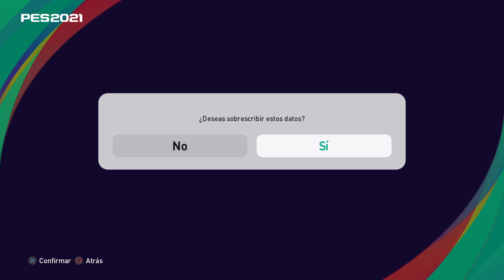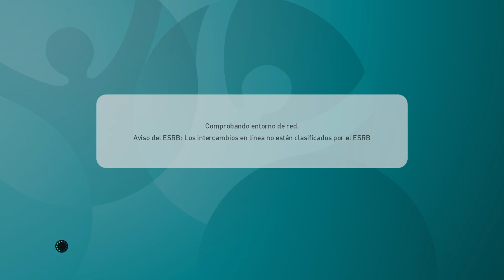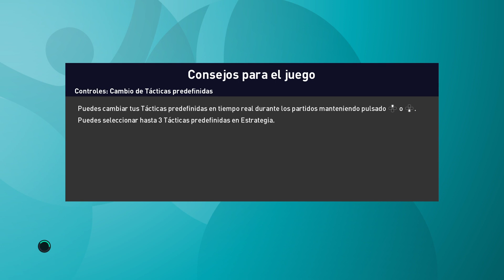Destacado: SEMIFINALES EUROCOPA FRANCIA 1 PARTIDO